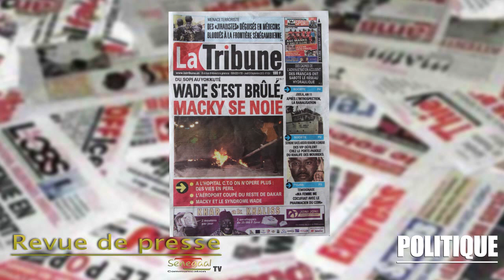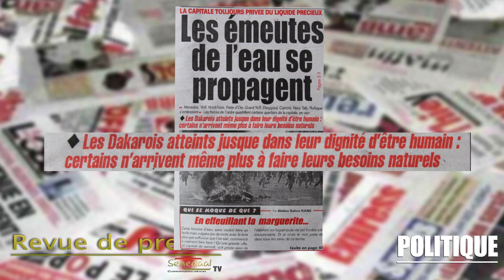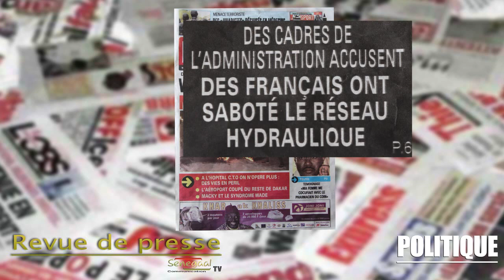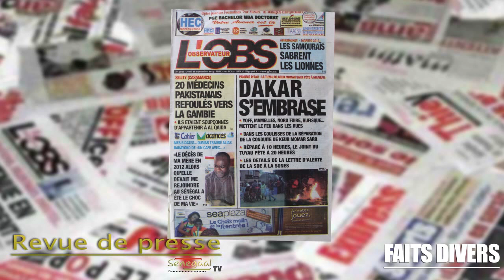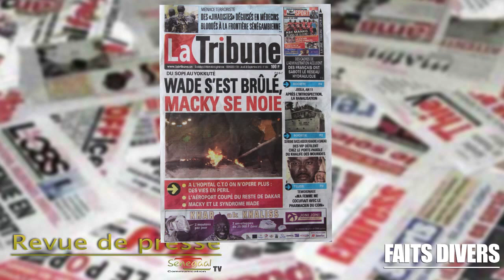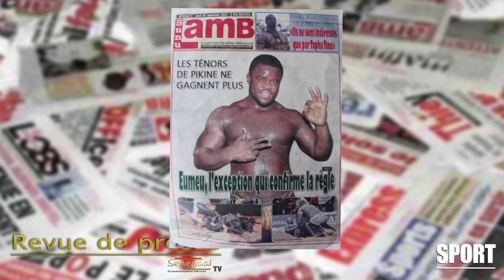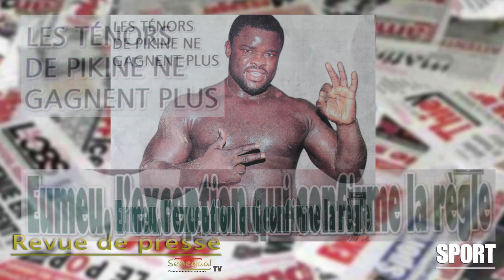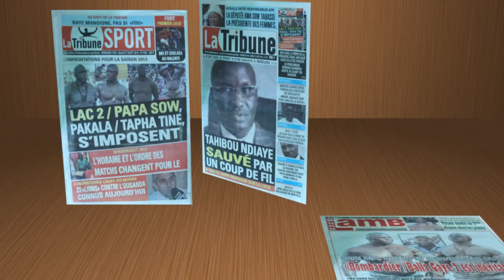Revue de presse du 26 Septembre 2013